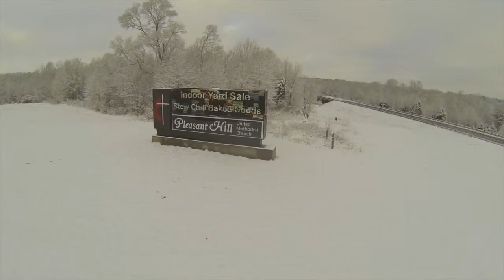PHUM Snow 2015